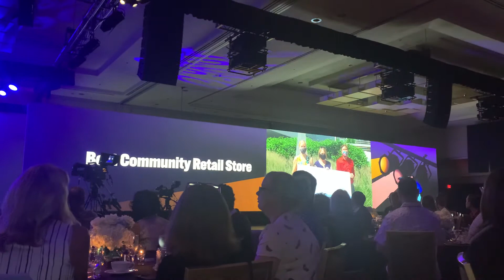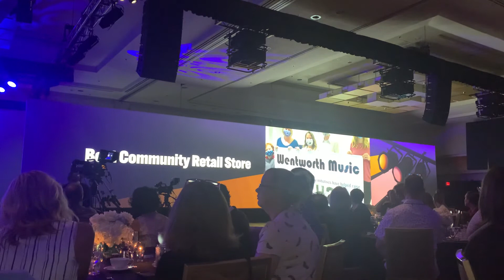NAMM Top 100 2022 finalist Wentworth Music